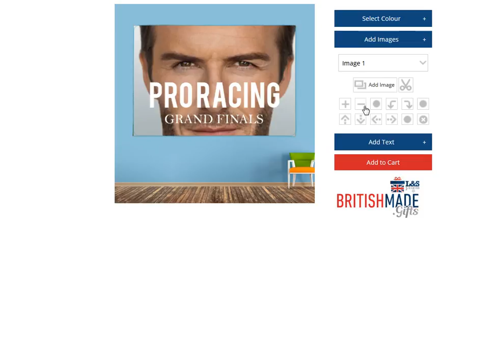British Made.gifts - How to create a Banner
This is a short video showing how to create a custom Banner using our designer.